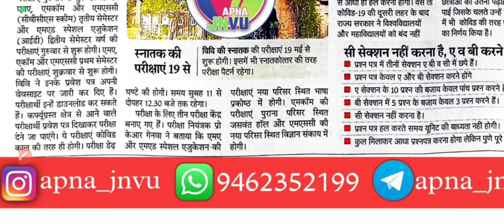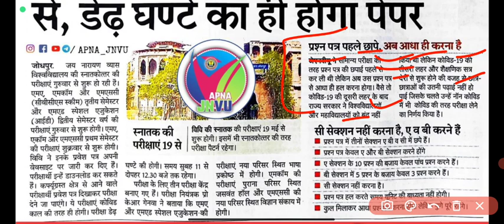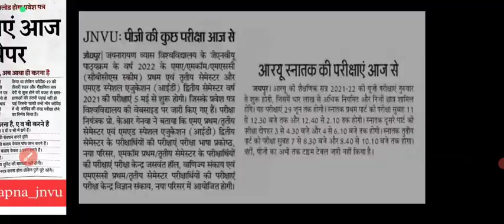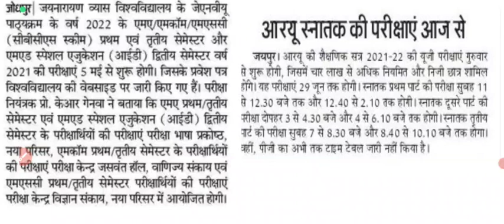College & University exam 2022 today update ।। Exam 2022 time table ।। Ug/PG ,Ba,Bsc,Bcom,Bba,Bca ।।